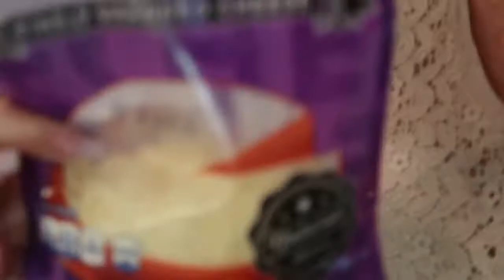Low Carb Stuffed Bell Peppers with a Garden Salad Progress update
I hope you enjoy my recipe for Stuffed peppers❣️ You can use this for zucchini or squash as well. Enjoy💋

Ingredients

Bell peppers 2 cut in half
Ground meat 1 lb
Onion 2/3-3/4 cup
Cauliflower pearls 1-1 1/2 cup
Crushed tomatoes 1/2 cup
Cheese. I used Monterey Jack 1-1 1/2 cup plus some for top
Baby spinach 2 cups
Spices salt, pepper, Italian seasoning and paprika
Optional Sour Cream

Carbs. Approx 8 carbs per half with sour cream

Salad
Lettuce mix 4 cups
Avocado 1
Eggs 2
Dressing 4 Tbl

Carbs for entire salad 10. Serves 4 ( or 1 starving husband 😂)

Music -

Equipment used

Canon power shot G7 Markii
iPhone 7
Ring light